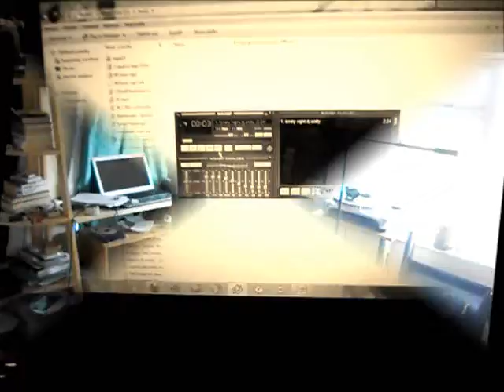كيلوميناتي RAOUF ADEAR RAP SONG 2012 حالة طوارئ ! أغنية راب. كيلوميناتي- رؤوف فن الزنقة راب جزائري